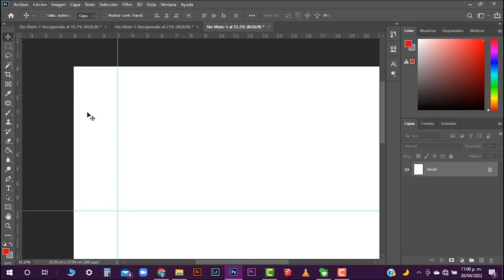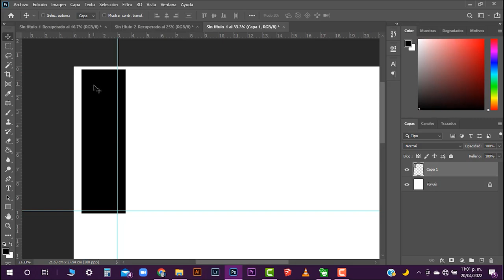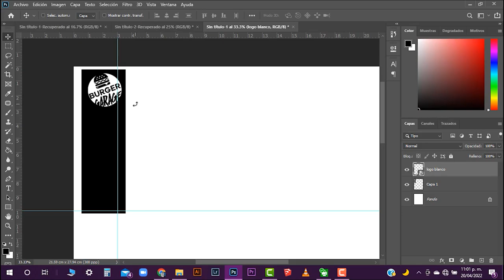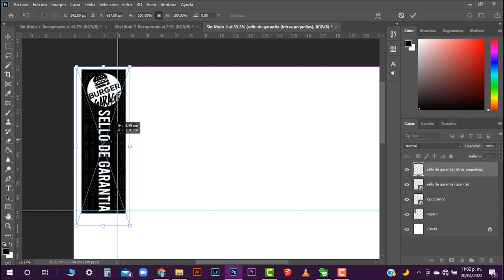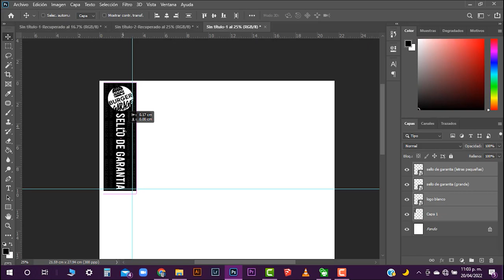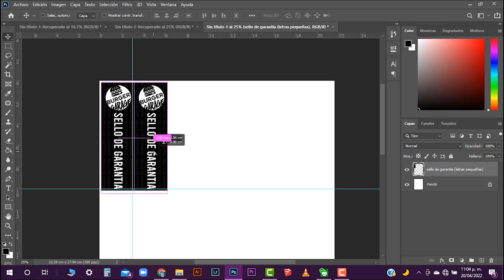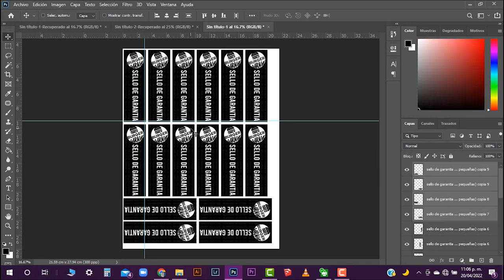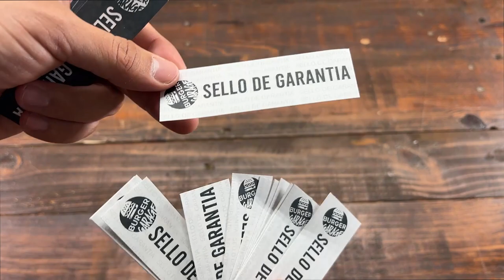Como hacer sellos de GARANTIA para tus empaques de alimentos MUY FACIL (Tus clientes lo agradecerán)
Las diferentes funciones de los sellos de garantía
¿Sabe las funciones que tiene un sello de garantía? ¿Conoce los diferentes tipos de sellos? ¿Conoce los productos que poseen sellos de garantía?
Tema: Las diferentes funciones de los sellos de garantía
Cuando se adquiere algún producto líquido este debe de tener un sello de garantía. Estamos acostumbrados a ver dichos sellos en garrafones, refrescos, botellas, bebidas rehidratantes, entre otros. Estos sellos nos ofrecen la garantía de que el producto no ha sido alterado por alguna persona y que ha pasado por un proceso de limpieza e higiene. Pero sobre todo nos indica que el producto que estamos adquiriendo es un producto de calidad.
En el proceso de embalaje o empaque el producto es envuelto o envasado para protegerlo de distintas condiciones como su manipulación, transporte y almacenaje. En este proceso, es indispensable que el producto cuente con un sello de garantía para hacer únicamente responsable de cualquier defecto a la empresa fabricante y que no se vean afectadas las distribuidoras y comercializadoras.
Existen sellos, los cuales tienen como función proteger o unir varias bebidas (envases), por ejemplo, cuando se adquiere un paquete de refrescos, estos están cubiertos en una especie de envoltura plástica que los mantiene juntos, a la que se le conoce como sello termoencogible. El sello termoencogible es una etiqueta que se somete al calor tomando la forma del objeto a la que se le aplica, este sello es ideal para garantizar que no sea alterado el producto además de que lo mantiene en perfecto estado.
En el caso de los garrafones, el garrafón posee más de un sello de garantía: en la boquilla del garrafón, se debe de tener un sello termoencogible, el cual se retira para poder abrir la tapa, una vez abierta la tapa se tiene un segundo sello, estos dos sellos garantizan que el agua que consumirá es 100% potable y no daña la salud.
Algunos sellos también garantizan que el producto posee certificaciones o que satisfacen los gustos y requerimientos del consumidor.
Proveedores de sellos de garantía
A continuación le presentamos a Plastysellos Termoencogibles proveedor de sellos de garantía.
Plastysellos Termoencogibles es una empresa dedicada a la fabricación de plásticos, sellos y preformados de PVC, termoencogibles para empaques y multi empaques.
Conozca el Perfil, Dirección, Productos y Teléfono de Plastysellos Termoencogibles.
O bien haga contactocon Plastysellos Termoencogibles para solicitar mayor información sobre sus sellos de garantía.
¿Cuáles son los sellos de calidad más reconocidos?La calidad de un producto o servicio suele avalarse a través de sellos o certificaciones, los cuales son emitidos por entidades acreditadas y cuyo objetivo principal es reconocer los esfuerzos de una organización o empresa para mejorar sus procesos y, por tanto, elaborar mejores productos.Actualmente existen cientos de certificados de calidad en el mundo, desde aquellos que operan en un plano local o regional hasta otros de carácter internacional. Casi todos están sujetos a los requerimientos de una norma o estándar que fija el marco mínimo de actuación de las empresas para ser reconocidas.Desde que apareció su primera versión, a finales de los años 80, la norma ISO 9001 es, sin duda, el estándar más prestigioso en el mundo y el que más acogida tiene entre empresas de cualquier campo o sector.Sin embargo, no es el único vigente. Aunque con una menor proyección y orientados a sectores o mercados especializados, existen otros sellos de calidad que establecen los requisitos necesarios para la comercialización de los productos. Entre los certificados más relevantes en este sentido
a) British Retail Consortium (BRC):Se trata de un estándar británico que engloba al 90% de los comercios minoristas en el Reino Unido. Sin embargo, su modelo de calidad ha tenido tal repercusión que incluso ha llegado a otros países europeos y del mundo. Está definido por la normativa ISO de Gestión de Calidad y entre sus objetivos destacan el cumplimiento de las obligaciones legales de las empresas, la protección del consumidor, la realización de auditorías y evaluaciones, la disminución de costes y la reducción de los precios de los alimentos, que es su principal sector de influencia.b)